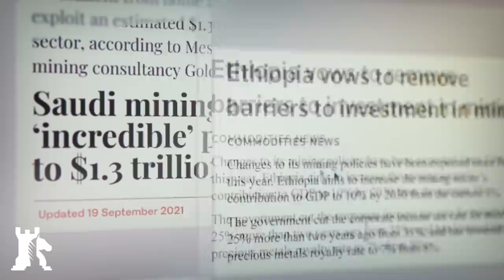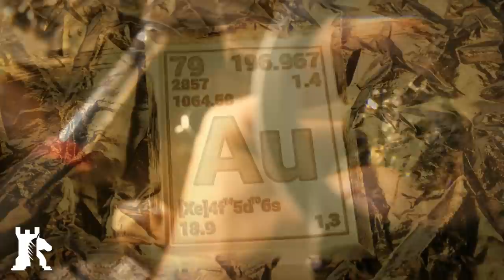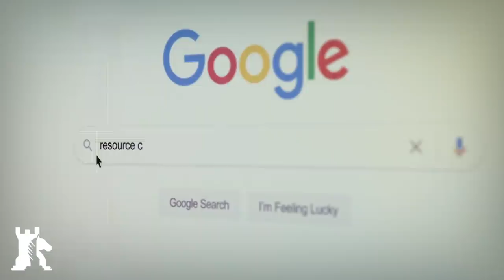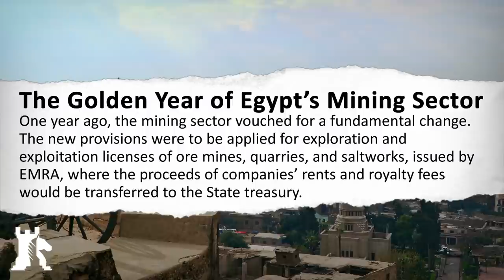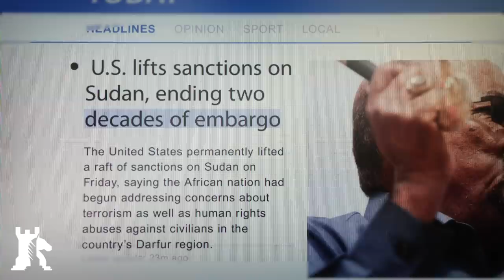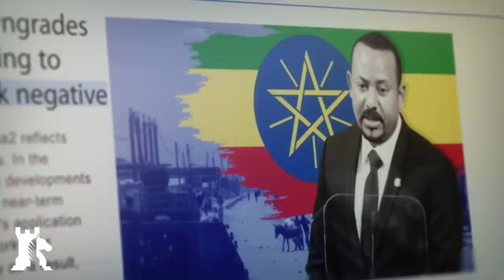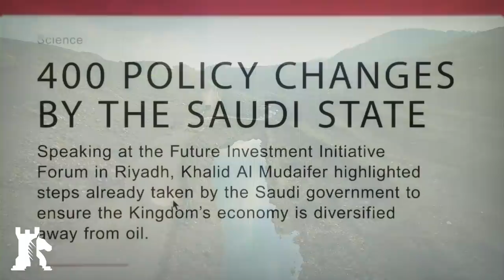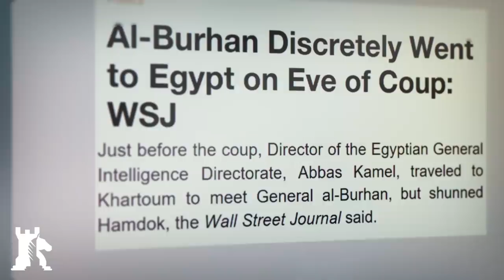The Nubian Shield is the world's next mining destination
Romans or Vikings, you decide who will RULE! Join this war to win exciting prizes like iPhone13 and Air Pods Pro!

As diplomats meet to resolve the crisis in the Horn of Africa, backroom deals between mining conglomerates and national partners are being struck.

Crypto endorsement
✔ Bitcoin ► 1MwRNXWWqzbmsHova7FMW11zPftVZVUfbU
✔ Ether ► 0xfE4c310ccb6f52f9D220F25Ce76Dec0493dF9aA0